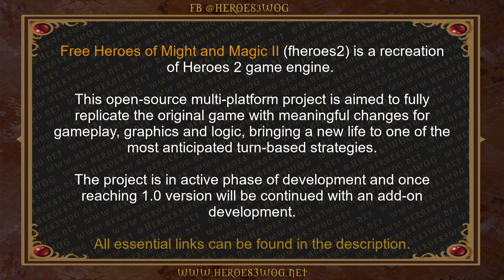14 amazing Quality of Life improvements that the fheroes2 engine brings - Heroes 2 Resurrection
Free Heroes of Might and Magic II (fheroes2) is a recreation of Heroes 2 game engine. This open-source multi-platform project is aimed to fully replicate the original game with meaningful changes for gameplay, graphics and logic, bringing a new life to one of the most anticipated turn-based strategies. The project is in active phase of development and once reaching 1.0 version will be continued with an add-on development.